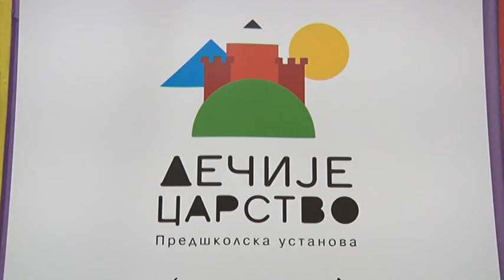Nova PU ,,Dečje carstvo’’ u SC „Tašmajdan“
,Dečje carstvo’’, naziv je nove predškolske ustanove koja je otvorena u Sportskom centru Tašmajdan. To je mesto gde svako dete u skladu sa sopstvenim sposobnostima, potrebama i interesovanjima, ima prostor za lični razvoj i napredak, kaže direktorka ustanove Gordana Radojčić i objašnjava da je mališanima, osim osnovnih aktivnosti, omogućeno da se bave i različitim sportovima